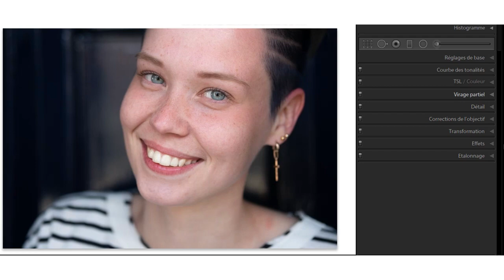📷 7 astuces pour faire de beaux Noir & Blanc | Les Tutos Débutants #9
Pour faire de plus belles photos en noir et blanc, il existe plein de petites astuces que je vous livre dans cette vidéo !

Faire vos courses :
(si vous passez par ces liens pour acheter votre matériel, je touche une petite commission mais ce n'est pas plus cher pour vous !)
Retouche photo
Luminar AI (10€ offert avec le code ApprentiPhotographe)
Tirages photo
Picto (10€ offert avec le code 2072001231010)